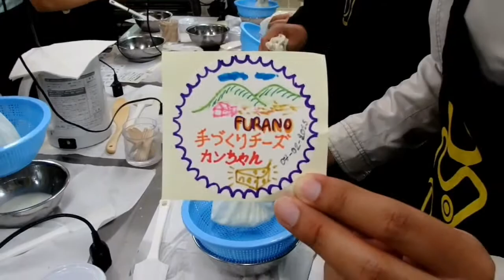ไปเที่ยวกับกั้ง [ มากะลอง EP1 ] FURANO CHEESE FACTORY ลองทำชีส NUMBER 1 ของญี่ปุ่น ทำเอง ชิมเอง